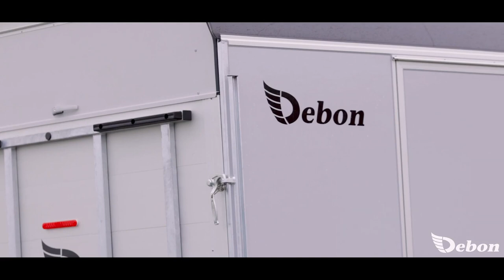Humer Anhänger - Roadster 1000 Debon Trailers